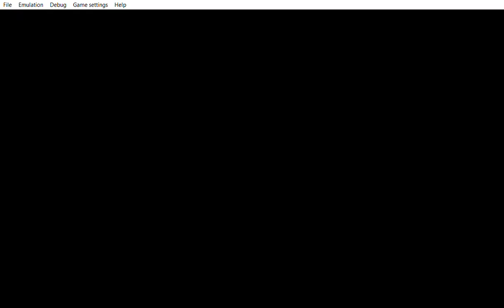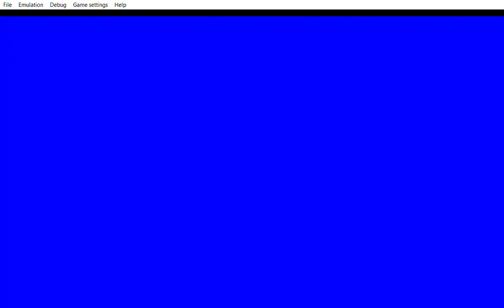... Yu Gi Oh! 5D's Tag Force 5 this is why her brother was protecting her.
... He was protecting her not only from danger he was protecting her from him.